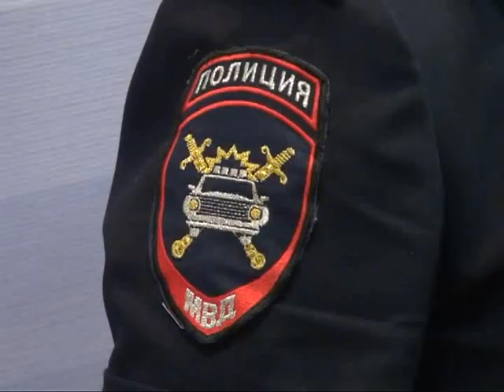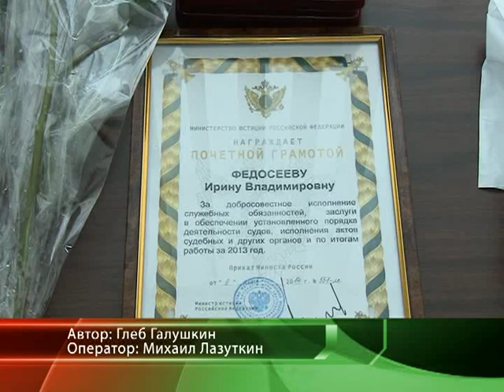Время Говорить - новости Рязани 05.08.14